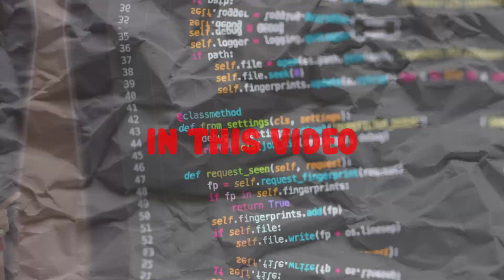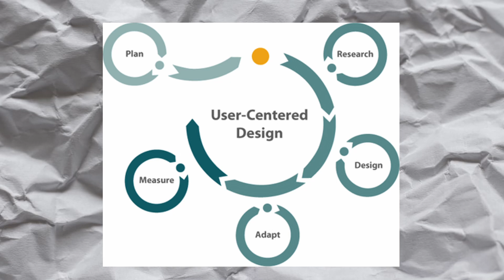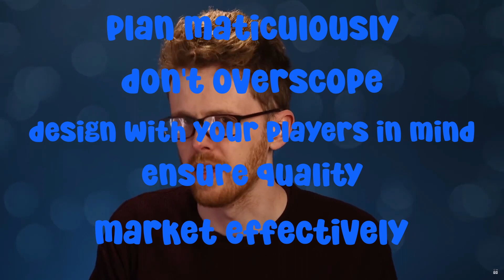WATCH this before making your FIRST GAME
this video will give you the knowledge you need to finish game projects from the player's perspective and will teach you mistakes to avoid.
clips from Dani,Jonas Tyroller , GMTK .